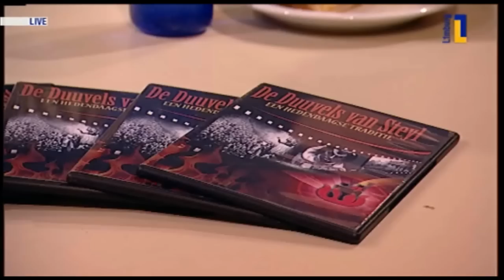Verkorte versie Goedemiddag Limburg over De Duuvels van Steyl, dinsdag 6 november 2012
Dinsdag 6 november was ik samen met Theo Tuithof, oud voorzitter van de Kaetelaers en een van de hoofdpersonages in mijn documentaire te gast bij het programma Goeiemiddag Limburg. Hier is een korte versie van het programma te zien gekregen van L1.
De documentaire: "De Duuvels van Steyl" is in zijn geheel te zien op L1:
Zondag 11 november 10:11 uur
Donderdag 15 november 19:00 uur
Zondag 18 november 20:30 uur
Ook is via de L1-shop de dvd verkrijgbaar!!!